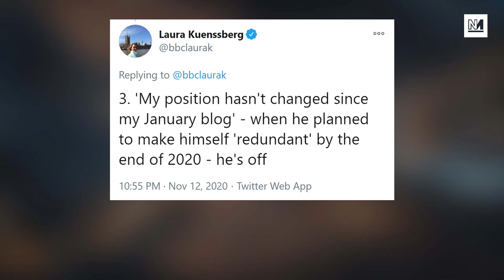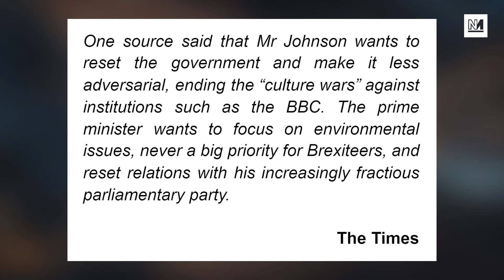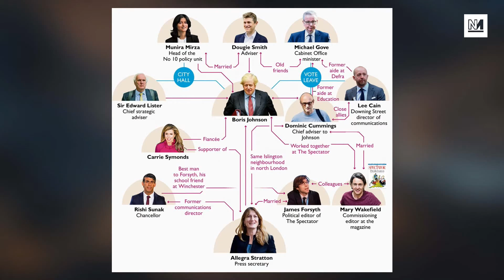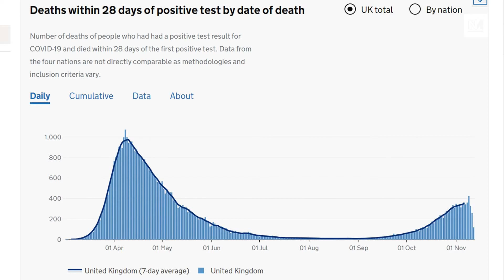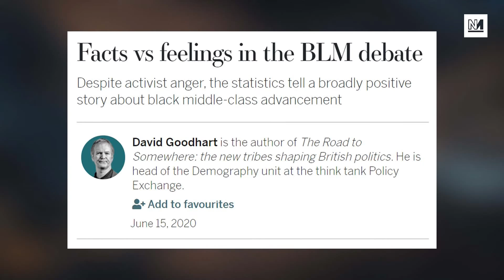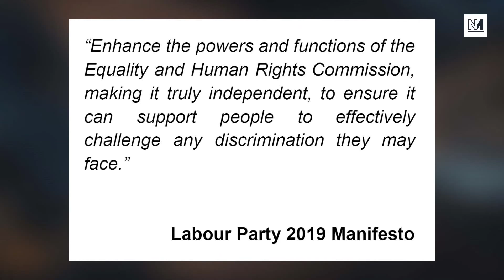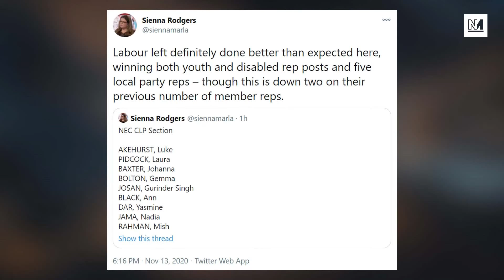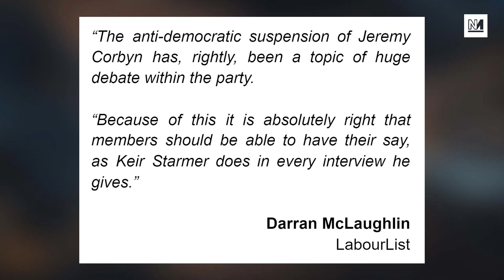Dominic Cummings Is OUT of Downing Street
In April, Boris Johnson’s government trashed Britain’s lockdown strategy, and the popularity of the Prime Minister to save Dominic Cummings. Less than six months later and he’s announced he’s resigning anyway. What will Johnson’s chief advisor mean for the direction of this government? Will the fall of Cummings mean a softer Brexit and an end to toxic culture wars?

Plus
- 1 in 85 Britons currently have COVID19
- University of Manchester occupied in protest at pandemic response
- David Goodhart, who has defended ‘white self-interest’, appointed to Equality and Human Rights Commission
- Labour NEC results announced as Corbyn-supporting members face purge

00:00 - Introductions
02:21 - Dominic Cummings Resigns
28:26 - Latest Covid Stats
32:05 - Students Occupy Manchester University
38:04 - “White Self-Interest” Scholar David Goodhart Appointed to EHRC
1:01:18 - Left-slate Win Huge Mandate on NEC; Purge continues.